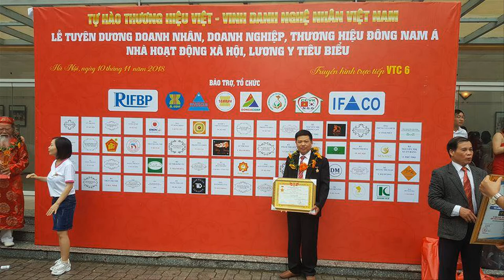Bộ bàn ghế gỗ mun hoa nặng cả tấn, giá bạc tỷ, minh quốc nghê cột 16. đồ gỗ Hiền Lanh. 0986883349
Bộ bàn ghế minh quốc nghê tay 16 gỗ mun hoa gồm 10 món, mặt tràn dầy 5cm, chưa cơ sở đồ gỗ nào dám đầu tư max tiền như v